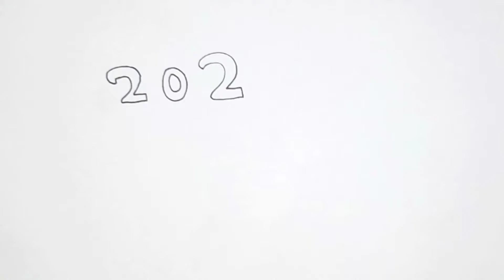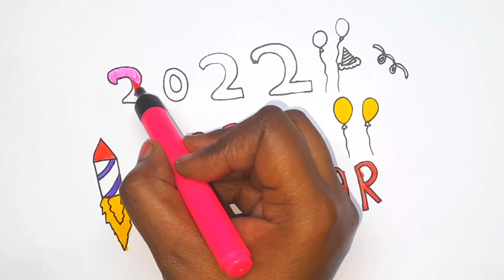Happy New Year 2022 easy drawing || Easy Drawing & Coloring for Kids, toddlers(#89)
Hi Friend !!!

In this video, you learn how to drawing and coloring ''Happy New Year 2022'' in simple, easy and step by step method.